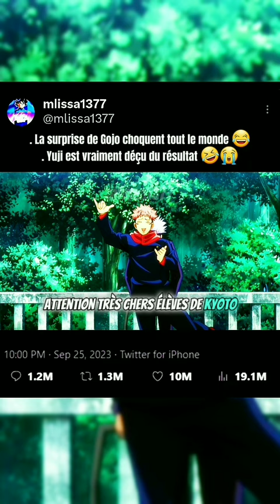La surprise de Gojo 😂 (moment drôle)